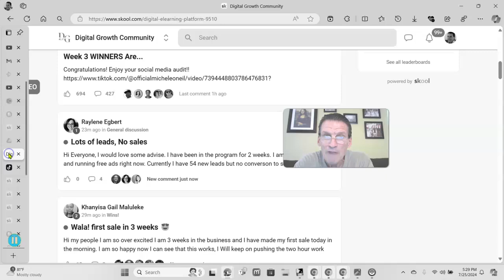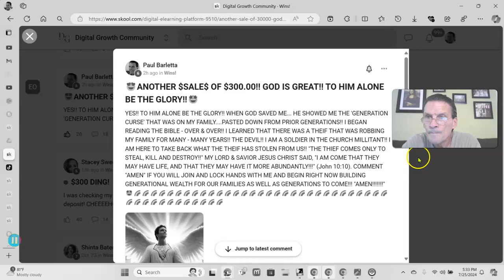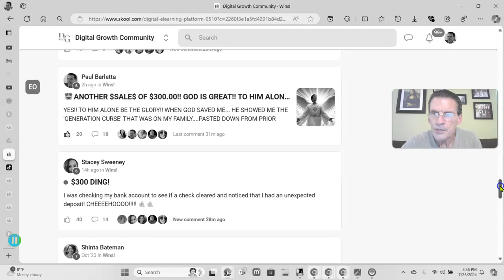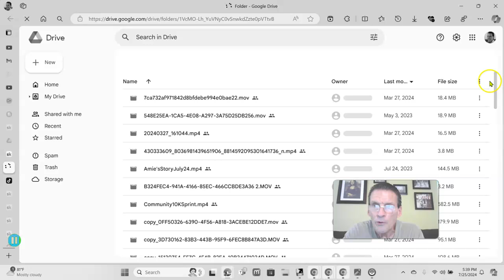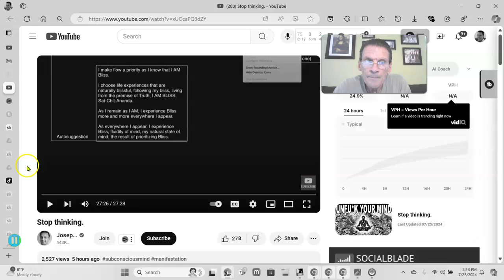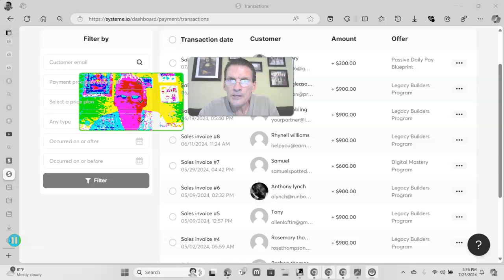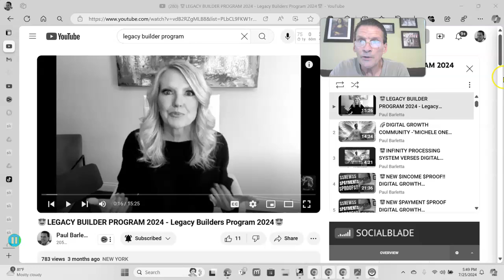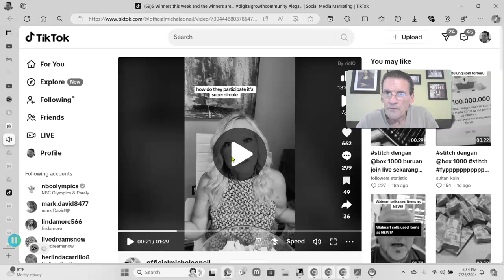NEW $INCOME $PROOF FOR THE LEGACY BUILDER PROGRAM!! WHY YOU SHOULD NOT WAIT ANOTHER MINUTE TO JOIN!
The video is all about Legacy Builders program 2024 information but also tries to cover the following subject:
-Legacy Builders Program 2024
-Legacy Builders program

One thing I observed when I was researching info on Legacy Builders Program 2024 was the lack of appropriate details.
Legacy Builders program 2024 nevertheless is a subject that I understand something about. This video for that reason should be relevant and of interest to you.
If you were looking for more information about the legacy builders program 2024 or legacy builders program did this video aid?
 Maybe you want to comment listed below and let me know what else I can assist you with or details on the legacy builders program 2024.